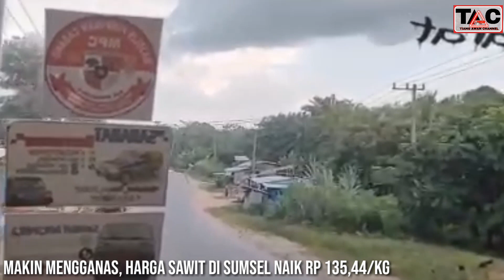HARGA SAWIT DI SUMSEL NAIK SEBESAR Rp 135,44/Kg, PETANI TERTAWA LEPAS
MAKIN MENGGANAS, HARGA SAWIT DI SUMSEL NAIK RP 135,44/KG, PETANI TERTAWA LEPAS

Makin mengganas Harga TBS Sawit Sumsel Periode 2 bulan November 2021 Naik Rp 135,44 perkilogram, petani tertawa bahagia.

Merujuk hasil dari Tim Penetapan Harga Tandan Buah Segar (TBS) Sawit Provinsi Sumatera Selatan (Sumsel), periode 2 bulan November 2021, ditetapkan pada 17 November 2021 telah menyepakati sawit umur 10 hingga 20 tahun naik Rp 135,44 perkilogram menjadi Rp 3.285,31 perkilogram, rapat selanjutnya akan diadakan pada Kamis, tanggal 09 Desember 2021.

Berikut harga sawit Provinsi Sumsel berdasarkan penelusuran InfoSAWIT,
sawit umur 3 tahun Rp 2.835,81.
sawit umur 4 tahun Rp 2.916,87.
sawit umur 5 tahun Rp 2.990,41.
sawit umur 6 tahun Rp 3.055,13.
sawit umur 7 tahun Rp 3.113,04.
sawit umur 8 tahun Rp 3.165,41.

Sementara sawit umur 9 tahun Rp 3.209,69.
sawit umur 10-20 tahun Rp 3.285,31.
sawit umur 21 tahun Rp 3.238,32.
sawit umur 22 tahun Rp 3.199,58.
sawit umur 23 tahun Rp 3.153,75.
sawit umur 24 tahun Rp 3.101,81.
dan sawit umur 25 tahun Rp 2.962,12.
Minyak sawit mentah (CPO) ditetapkan
Rp 14.159,11 perkilogram dan kernel Rp 11.050,22 perkilogram dengan indeks K 90,11%.

Petani sesalkan harga di sumsel selalu kalah dari jambi dan riau.

Adin dan petani lainnya di daerah itu sedang mengintip penyelesaian tol Trans Sumatera, mereka bertekad akan menjual TBS ke Riau.

“Harga di Jambi memang lebih tinggi dari Sumsel. Tapi harga di Riau jauh lebih tinggi lagi,” tukasnya.

Jika sudah selesai dibangun, menurutnya, jarak ke Riau menjadi lebih pendek karena hanya membutuhkan waktu tempuh lima jam. Saat ini jarak tempuh sekitar sehari semalam.

 Cuma lima jam dibutuhkan untuk mendapatkan harga TBS yang terbaik,” paparnya.

“Jambi dan Riau selalu jadi perhatian para petani sawit. Harga mereka tinggi dan selalu mengalami perubahan harga sekali dalam seminggu,” jelasnya.